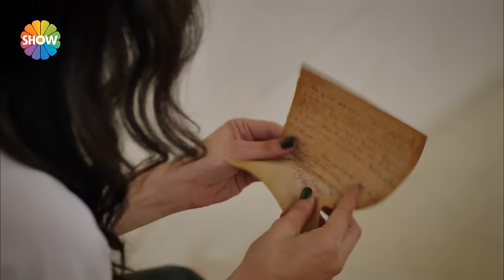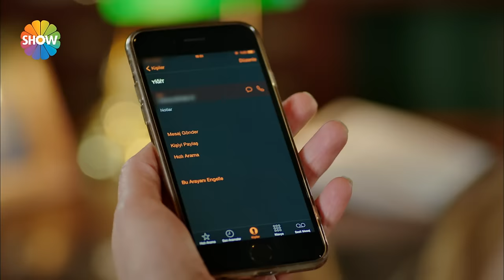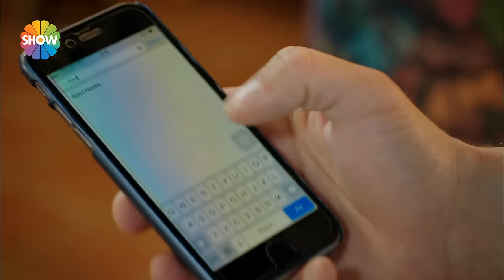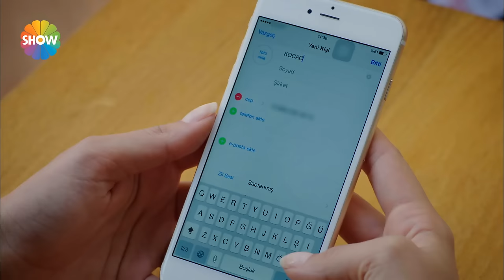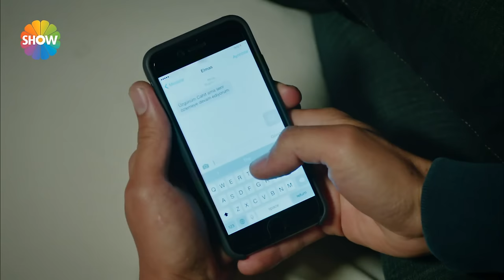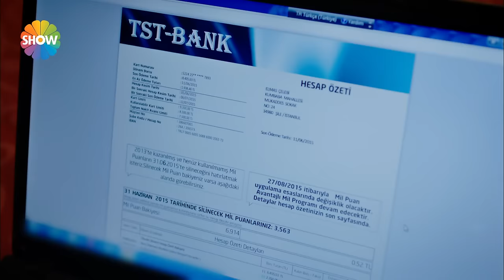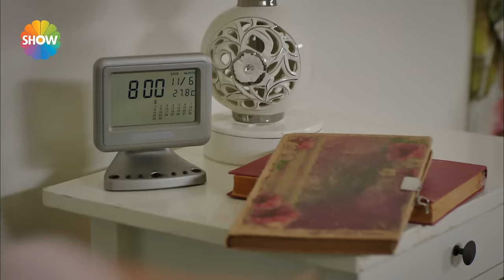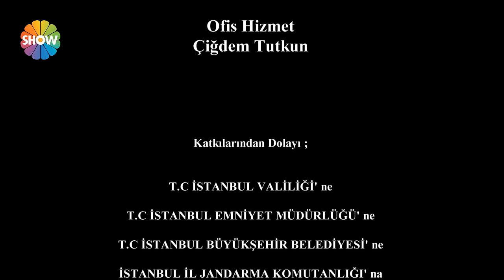Asla Vazgeçmem 18.Bölüm [Sezon Finali] ᴴᴰ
Asla Vazgeçmem 18.Bölüm Özeti: Nur’un yazdıklarını okuyan İclal, artık Nur’un Yiğit’e olan aşkını öğrenir, beyninden vurulur. Aytül’ün son anda yetişmesi İclal’in tüm gerçekle yüzleşmesinin önüne geçer ancak İclal’i zapt etmek kolay olmayacaktır. Nur ve Yiğit arasında mankenlik krizi kaldığı yerden devam ederken, İclal Aytül’ün telkinleriyle durumu Yiğit’e yansıtmadan Nur’un üzerine oynayarak çözmeye ikna olur. Nur, artık İclal’in hedefindedir. Ancak İclal, büyük gerçeğe tüm çıplaklığıyla toslamak üzeredir.

AslaVazgeçmem Yönetmen: Aysun Akyüz, Mehdiabbas

Yapımcı: Faruk Turgut